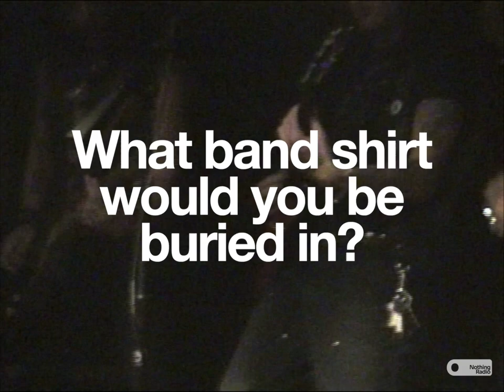Bad Vacation Interview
No need to ask “are we there yet” because this Bad Vacation announces itself. The New York based punk band and the blog’s rowdiest friends brought all the rage to Heaven Can Wait, kicking amps, charming tramps, and everything that’s unholy in between. Listen to their most intrusive thoughts in the latest Conversation About Nothing.